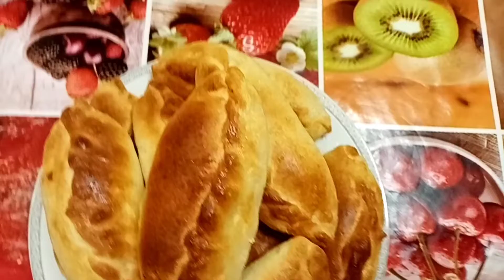🔥 СОСИСКИ В ТЕСТЕ С СЫРОМ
Рецепт приготовления сосисок в тесте с сыром